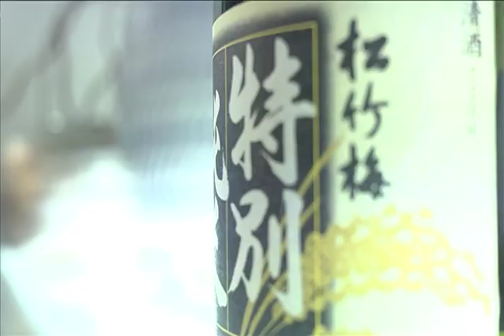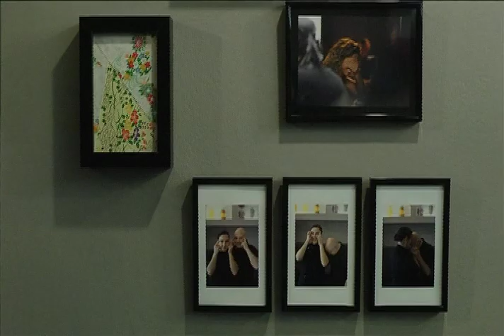Samba na Cozinha - Japão/Coreia do Sul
Em Lisboa, o Renato encontrou um restaurante que funde duas cozinhas asiáticas: a japonesa e a coreana. Desta vez foi visitar o Izakaya do Umai, uma tasca (o significado literal de Izakaya) moderna e descontraída.